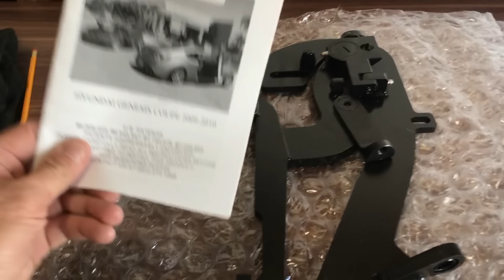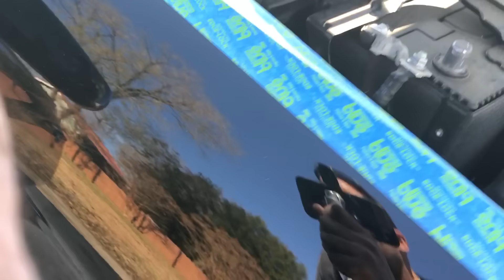Genesis Coupe Vertical Door / Lambo Door Installation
Finally! The installation video of the vertical doors on my 2014 Genesis Coupe 2.0T

Click the link below where I've compiled a list of many of the mods I have done including the tablet components and products I use to detail my car